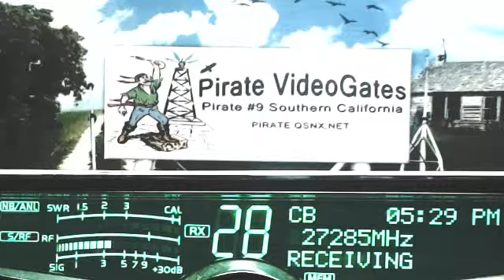5PM 530PM PST 10 07 14 RAW Names in the description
00:00 DW MS, 815 TopShelf CA, 565 Bandit OH,
05:00 DW MS, SpeedRacer OK, 4 Stroke CA, 561 BlueGill CA,
08:00 GatorTopeka KS, 37 OK, 561 BlueGill CA,
09:10 301 NE, 37 OK, DW MS,
12:00 456 Tulsa OK,
13:00 DW MS, Pirate#9 CA, 456 Tulsa OK, 666 HippieControl MO, MoonShiner FL, 456 Tulsa OK, 666 HippieControl MO, DW MS,
17:30 187 S TX, Pirate#9 CA, SpeedRacer OK, DW MS, 123 TopGun TN,
20:00 29 Byu LA, 301 NE, DW MS,
27:00 609 Energizer OH, DW MS,
28:00 LittleBoyBlue AR, DLL KY, DW MS, LittleBoyBlue AR